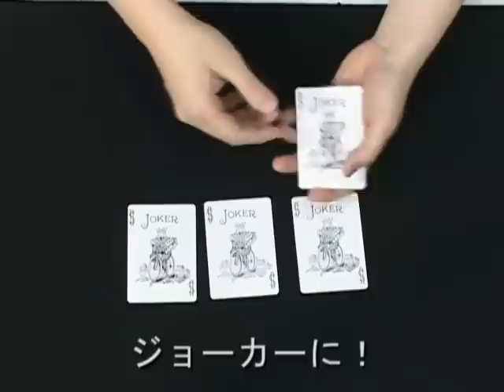荒井晋一のスイッチバック・ジョーカーズ